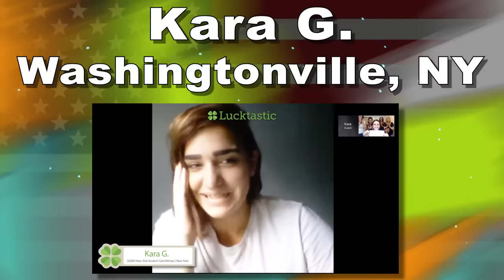50 States, 50 Winners, $50,000! | Lucktastic's Win Across America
today for your shot at winning cash!​

Not too long ago, we guaranteed a $1,000 winner in every state for Lucktastic's Win Across America. Without further ado, here they are!

$1,000 WIN ACROSS AMERICA WINNERS:
Tracey M. | Birmingham, AL
Michael F. | Anchorage, AK
Brian H. | New River, AZ
Dana H. | Clarksville, AR
Sara C. | Fresno, CA
Destiny B. | Canon City, CO
Cedric S. | Bristol, CT
Christina W. | Newark, DE
Louis H. | Naples, FL
Charles G. | Calhoun, GA
Barbara H. | Kaunakakai, HI
Kelly T. | Boise, ID
Molly G. | Bethany, IL
Gayla H. | Muncie, IN
April N. | Clear Lake, IA
Mary B. | Gorham, KS
Michelle Y. | Louisville, KY
Barbara W. | Monroe, LA
Scott S. | Kittery, ME
Beth G. | Baltimore, MD
Tabitha C. | Wareham, MA
Thomas H. | Warren, MI
Peggy M. | St Cloud, MN
Martesia B. | Charleston, MS
Nakishia G. | Fulton, MO
David D. | Butte, MT
Ashley W. | Elkhorn, NE
Tami T. | Las Vegas, NV
Karen F. | Dover, NH
Alberta V. | Roselle, NJ
Kara G. | Washingtonville, NY
Angela G. | Albuquerque, NM
Elizabeth D. | Reidsville, NC
Michelle R. | Mohall, ND
Muslim S. | Dayton, OH
Craig A. | Tulsa, OK
Jamie H. | Medford, OR
Marianne F. | Coraopolis, PA
Andre M. | Providence, RI
Allissa H. | Swansea, SC
Jon H. | Spearfish, SD
Timmy W. | Knoxville, TN
Thomas S. | Abilene, TX
Janae R. | Tooele, UT
Cameron B. | Marshfield, VT
Mike P. | Fredericksburg, VA
David F. | Aberdeen, WA
Perry Z. | Forest Junction, WI
Jody S. | Jackson, WY
Amy W. | Glenwood, WV